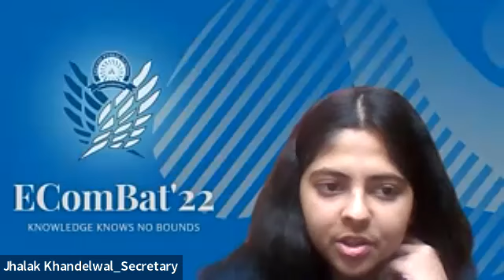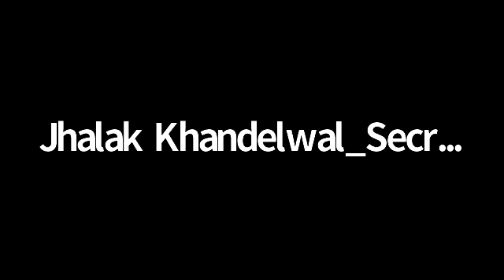Ecombat 2022 Opening Ceremony 21 Jan 2022